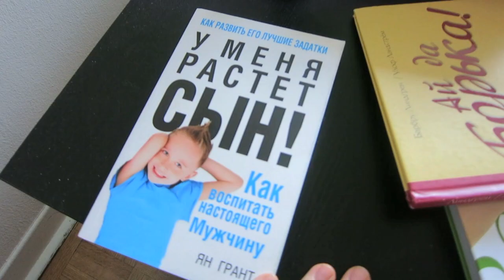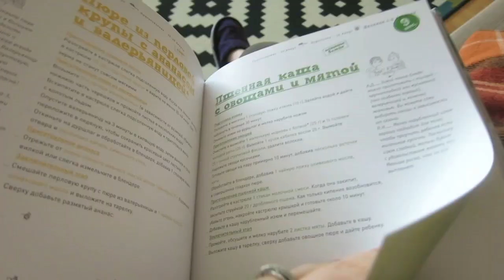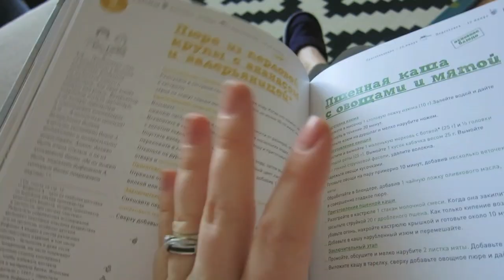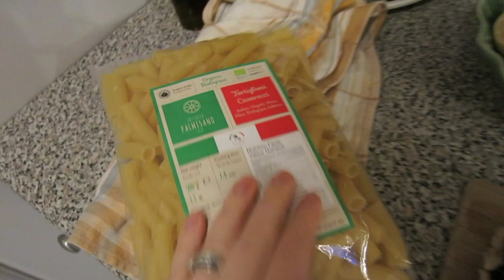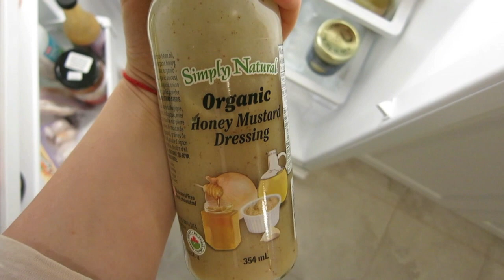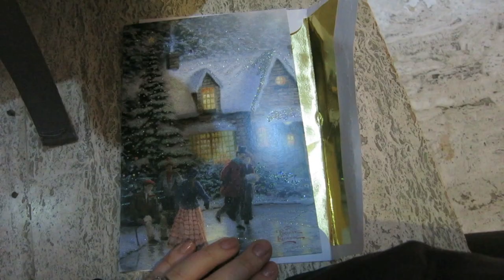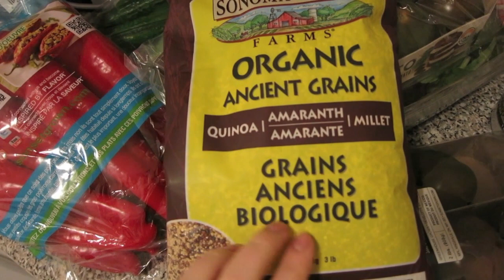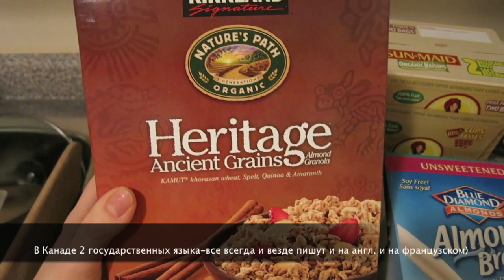Vlog Xmas Costco и ничего особенного